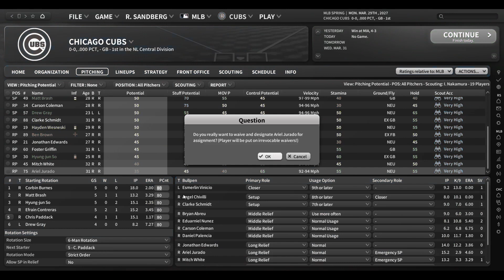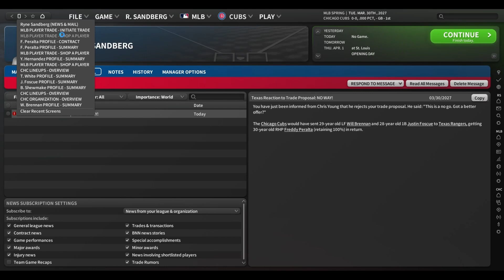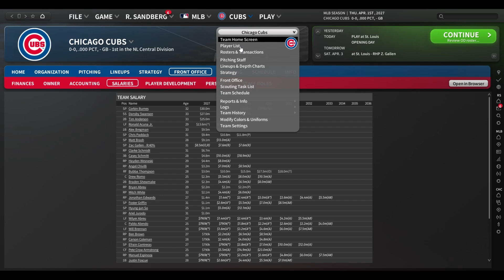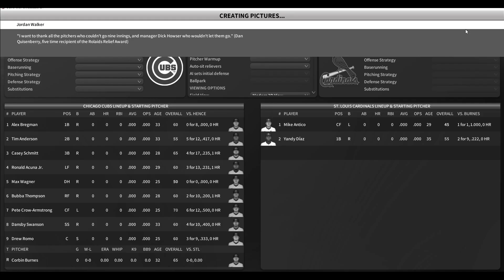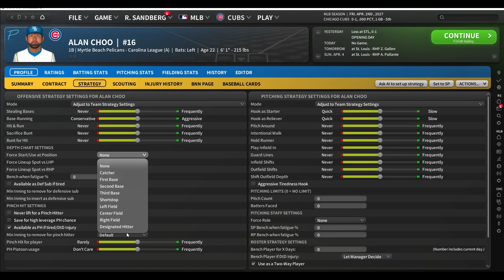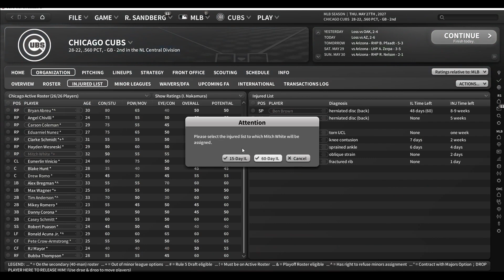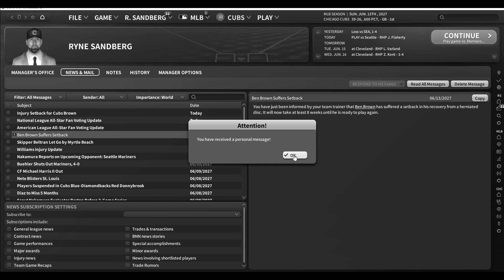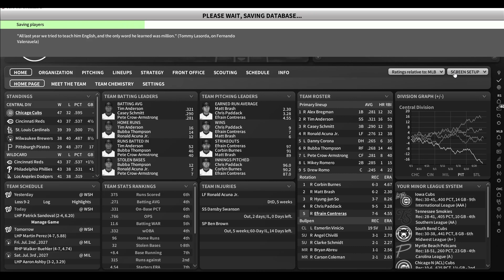Out of the Park Baseball 24 Chicago Cubs Opening Day through July 1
Another year, new expectations!  How will we perform with the additions of TA7 and Corbin Burnes.  Let's find out!